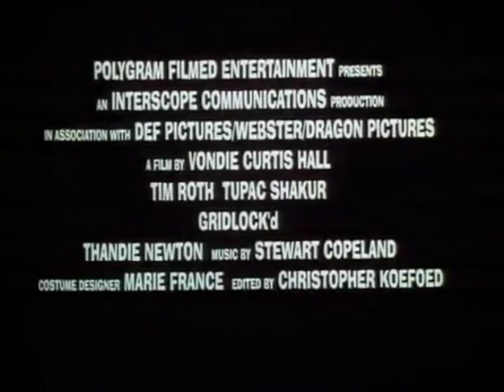GRIDLOCKD - Trailer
Un film di Vondie Curtis-Hall
Con Tim Roth, Thandie Newton, Tupac Shakur, Vondie Curtis-Hall, Charles Fleischer, Howard Hasseman
Un buon momento per smettere...una giornata pessima per iniziare!